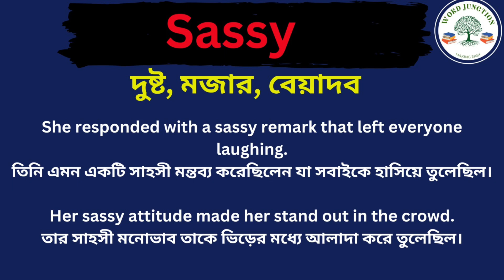Sassy Meaning in Bengali/Sassy Mane Ki, Sassy Explain in Bengali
Hi Friend this Video is about Sassy Meaning in Bengali/Sassy Mane Ki
Sassy Explain in Bengali